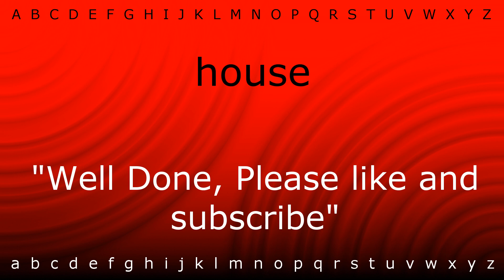Here I will teach you how to pronounce 'house' with Zira.mp4